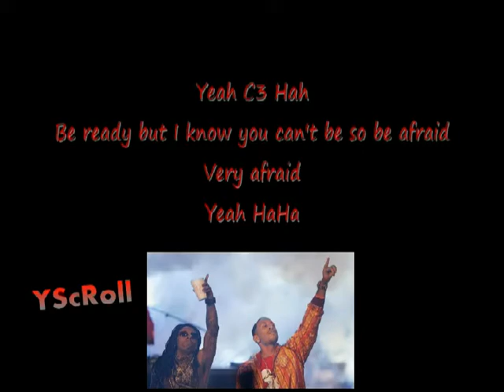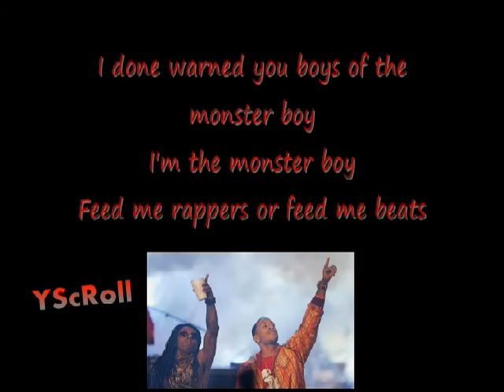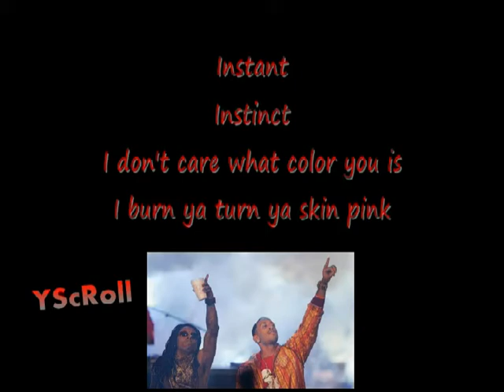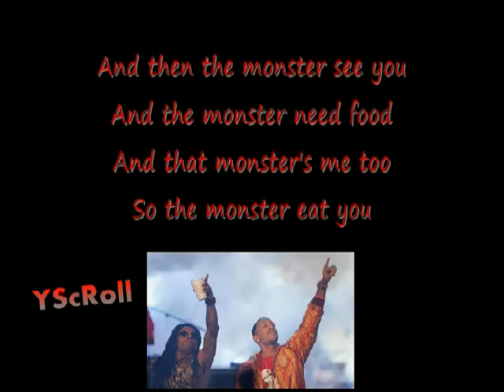Lil Wayne (feat. Ludacris) - Eat You Alive